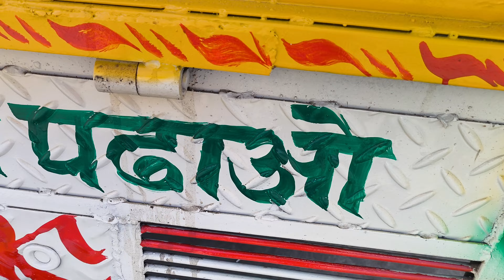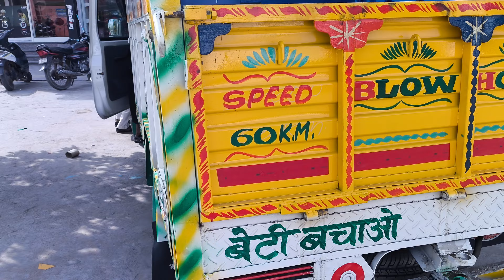Mehendra bolero pickup 1.3body|super pickup body | pickup modified|pickup 2024|ac pickup#pickup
your quiere:-
pickup body modified
bolero pickup body work
mahindra maxx modified
bolero maxx pickup city 1.3 modified
eicher truck body building
tata 1916 body works
bolero pickup modified video
pickup container body
pickup 2.0 body
bolero maxx pickup 2.0
bolero pickup 1.3 body design
tata 1916
mahindra pickup
mahindra pickup 2024
mahindra pickup 4x4
mahindra pickup 2023
mahindra pickup truck
mahindra pickup modified
mahindra pickup price
mahindra pickup price in bangladesh
mahindra pickup 4x4 2024
mahindra pickup review
mahindra pickup second hand
mahindra pickup bolero
3019 eicher 2024 new model ac cabin
bolero 2024 new model pickup
bolero maxi truck
bolero maxx pickup 2024 new model
bolero maxx pickup modified
bolero pickup 1.7 2024 model
bolero pickup 1.7 body design
bolero pickup modification
bolero pickup second hand
bolero pickup video
mahindra bolero pickup
mahindra bolero pickup modified
mahindra bolero pickup 4x4
mahindra bolero pickup 2023 model
mahindra bolero pickup 2024
tata 1916
tata 1916 sleeper cabin
loading auto
bolero maxx pickup 2.0 body works
1916 tata

pickup 1.3
pickup 1.3
pickup 1.3 price 2024
pickup 1.3 vs 1.7
pickup 1.3 price 2023
pickup 1.3 ac
pickup 1.3 2024
pickup 1.3 bs6
pickup 1.3 hd
pickup 1.3 modified
new mehendra pickup
new mahindra pickup
new mahindra pickup 2024
new mahindra pickup price
new mahindra pickup 2023
new mahindra pickup 4x4
new mahindra pickup ac
new mahindra pickup 1.7
new mahindra pickup truck
new mahindra pickup modified
new mahindra pickup launch

pickup 2.0
pickup 2.0 mahindra
pickup 2.0 mileage test
pickup 2.0 ac
pickup 2.0 body
pickup 2.0 tamil
pickup 2.0 hd
pickup 2.0 status
pickup 2.0 music system
pickup 2.0 l
pickup 2.0 cbc

mehendra pickup 1.7
mahindra pickup 1.7
mahindra pickup 1.7 price on road
mahindra pickup 1.7 price on road 2024
mahindra pickup 1.7 ac
mahindra pickup 1.7 2024
mahindra pickup 1.7 extra long
mahindra pickup 1.7 hd
mahindra pickup 1.7 vs 1.3
mahindra pickup 1.7 price on road 2023
mahindra pickup 1.7 2024 model
pickup modified
pickup modification
pickup modified video
pickup model
pickup modified in india tipper body
tata intra tipper
bolero pickup jack
dost tipper price
bolero pickup modified
bolero taper chat modified
tata tipper
tata yodha tipper
ashok leyland mini tipper
mahindra mini tipper
bolero pickup hydraulic system
mahindra bolero pickup tipper
bolero pickup tipper price
bolero pickup 4x4 tipper
mahindra furio 7
mahindra tipper
bolero pickup tipper body

top speed mehendra
mahindra pickup top speed
mahindra bolero pickup top speed
mahindra maxx pickup top speed
mahindra pickup ki top speed
mahindra pininfarina battista top speed
@pickup body works
@Royal motar body bhilwara
@AATIKA ENGINEERING FABRICATION WORKS
@CARS LOVER
@Banarasi ladka
@Official SulTan_Vehicle's001
@Akshu All In One
@Somnath Avhad Vlogs
@Gardeji Information